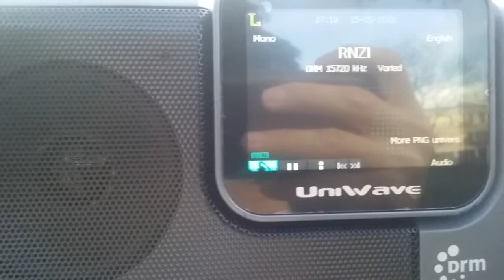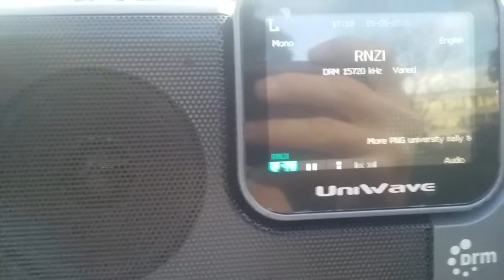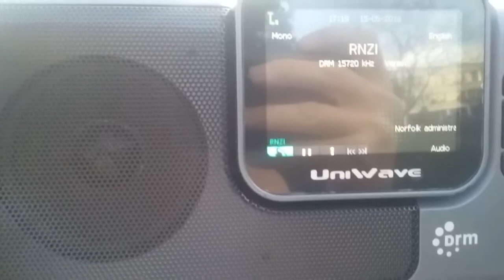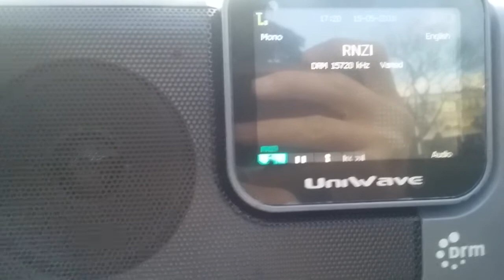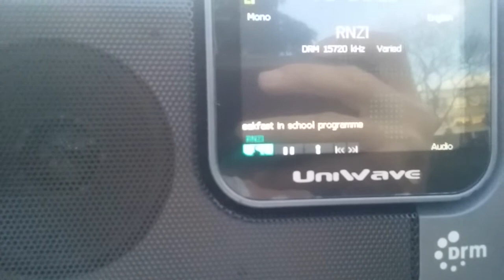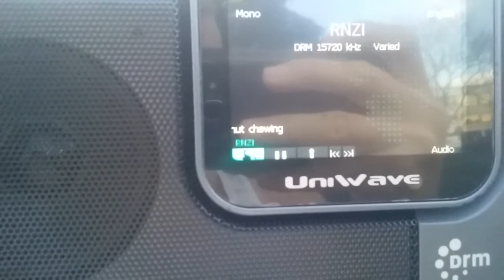RADIO NEW ZEALAND INTERNATIONAL 15720 KHZ DIGITAL DRM 15/05/2016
Listening in Resende-RJ Brazil